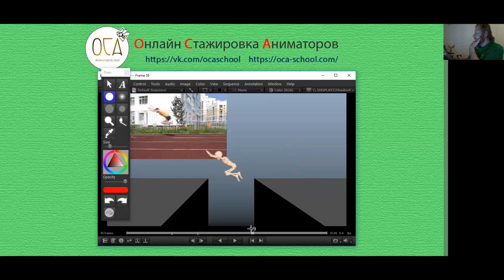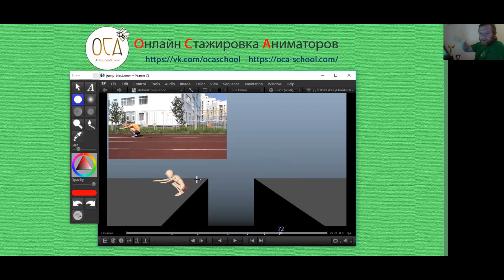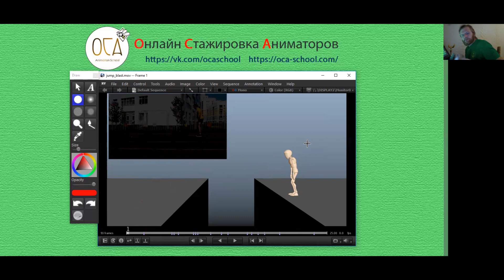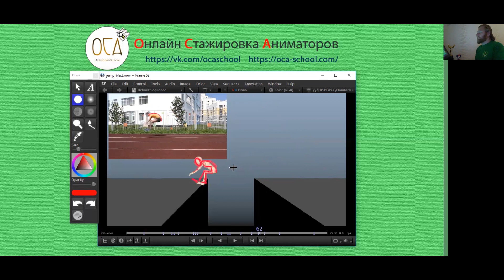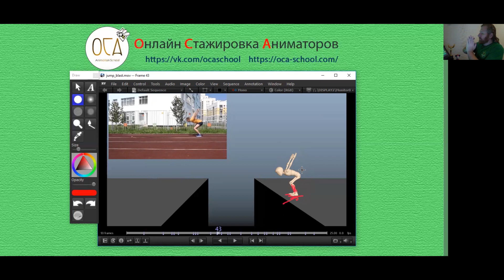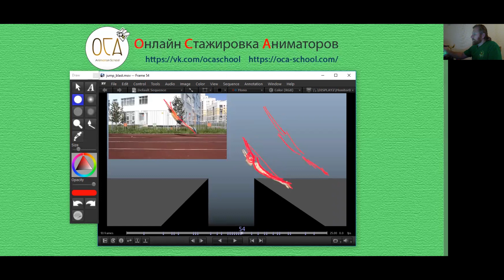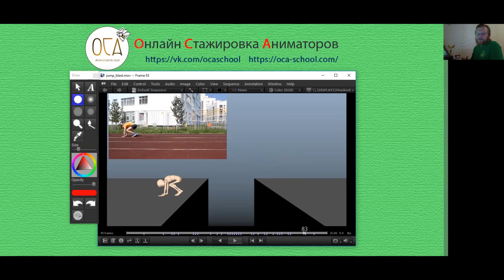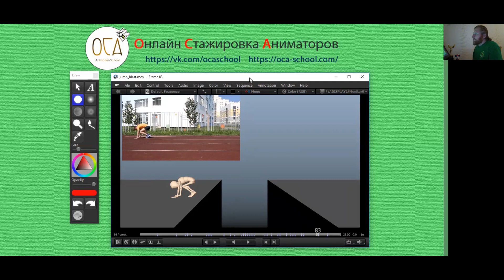ОСА "Разбор полетов" №9_Армен Саргсян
Подробный разбор ваших шотов абсолютно бесплатно!
и в ютубе
и разбор ваш!

У нас для вас есть отличные курсы:
🔥Основы анимации (курс «Новичок» и «Юниор»)
🔥Бодимеханика (курсы «Движ-механика» и «Боги механики»)
🔥Продвинутая персонажная анимация (курсы «Пантомима» и «Актерище»)
🔥Анимация для гейминдустрии (курс «ГеймШеф»)
🔥Реалистичная анимация животных (Курс «Царь зверей»)

🔥курс о постановке художественного света «ПроСвет», после которого вы сможете претендовать на работу в качестве Lighting artist (одна из самых востребованных профессий в индустрии)
🔥курс «POLY-гонщик», где вы научитесь создавать 3D-персонажей для игр, мультфильмов, кино и рекламы.